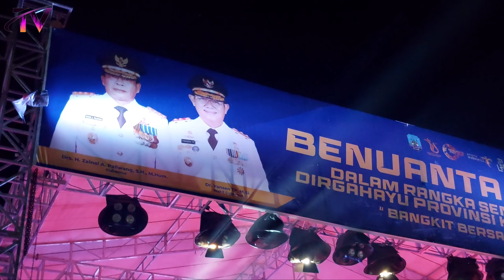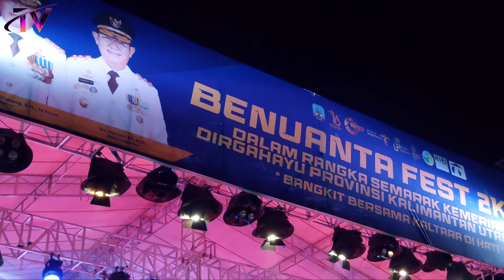festival musik rock'di KALTARA gitaris adu skiL‼️ gitar sampai melayang di atas panggung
benuanta perlombaan festival music band rock dari bulungan dalam rangka semarak meriahkan HUT KE 10 PROV.KALIMANTAN UTARA kota tanjung selor bulungan.

Gubernur Provinsi Kaltara Zainal Arifin Paliwang mengatakan sejumlah perayaan seperti pentas budaya, lomba olahraga dan festival musik yang akan dimeriahkan oleh artis papan atas.